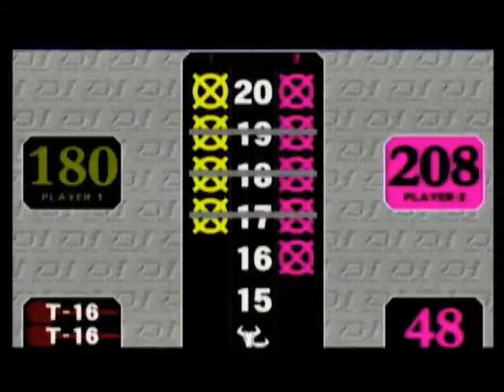darts【J-STUDIO】2007/9/17 ダーツトーナメント Orange +KABURA ORIGINAL Design Doubles FINAL